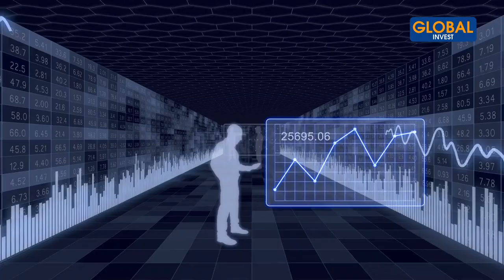URGENT : J'ARRÊTE L'Immobilier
Dans cette nouvelle  vidéo, je t’annonce la fin. Pourquoi aujourd’hui, j'ai décidé de complètement arrêter mes investissements immobiliers. C’est un choix difficile. Donc reste bien jusqu’à la fin de cette vidéo pour savoir, car je suppose que tu demandes pourquoi est-ce que j’ai pris cette décision.

CHAPITRES
00:00- Intro
01:00- J'arrête mes investissements
02:15- Investisseur privé
03:30- Pourquoi j'ai arrêté les investissements
04:50- C'est qui un investisseur privé
06:00- Défi immobilier Québec

Avertissement